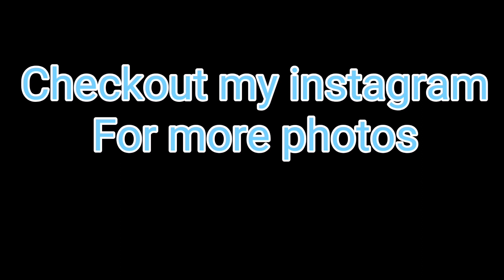[Shorts] Apexel 85mm 3x Zoom Telephoto Portrait Phone Lens Sample